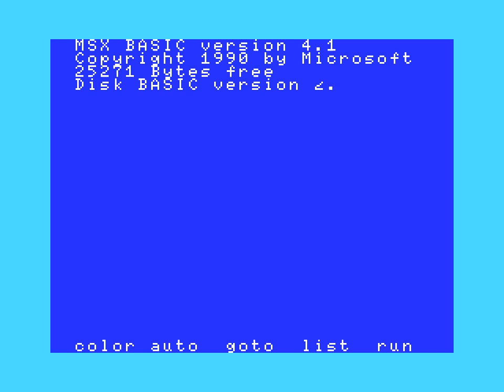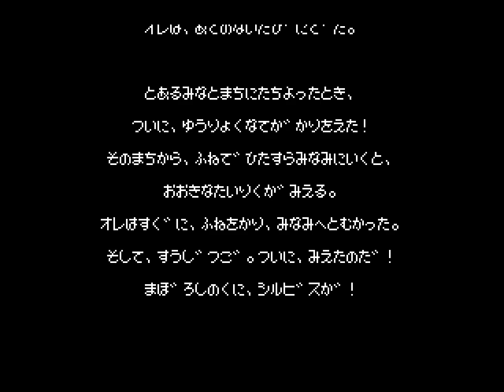Shining Crystal (MSX2) (Gameplay demo)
Shining Crystal es un juego que fue desarrollado por Golden Soft en 1995 para los MSX de segunda generación y publicado por la revista MSX･FAN.